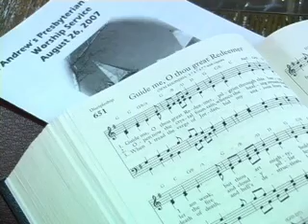standrewskw070826a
Solo and sermon from St. Andrew's Presbyterian Church in Kitchener, Ontario, Canada. August 26, 2007.
Reverend Mark Lewis preaching.